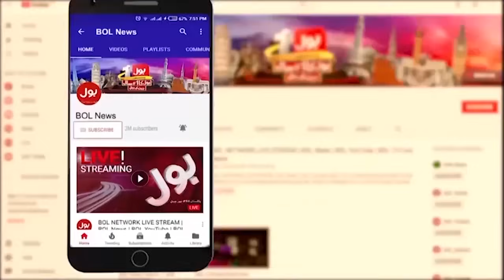Pak Vs India Match | Colombo Weather Latest Updates | Asia Cup 2023 | Breaking News